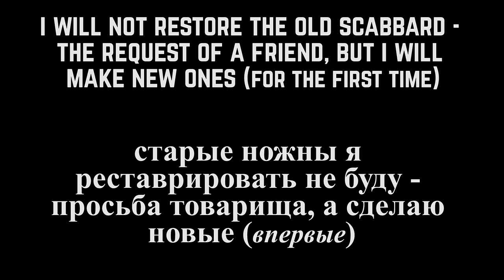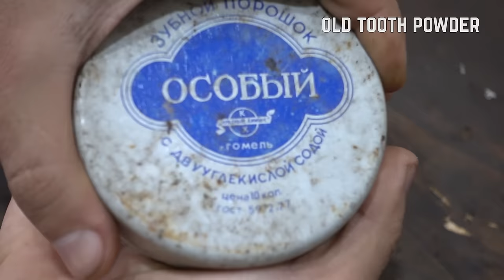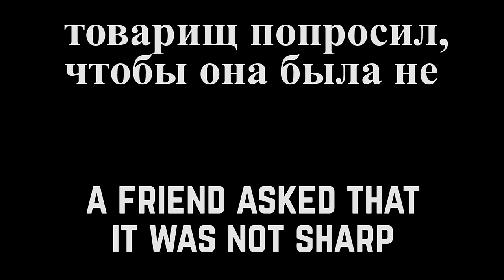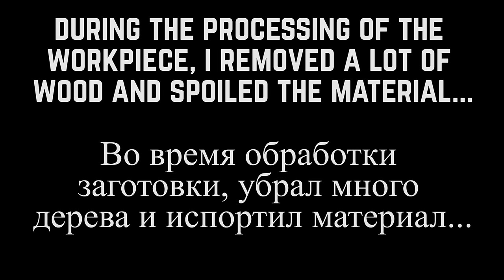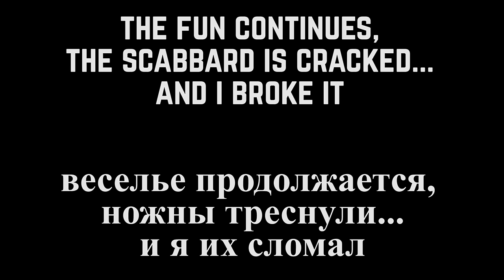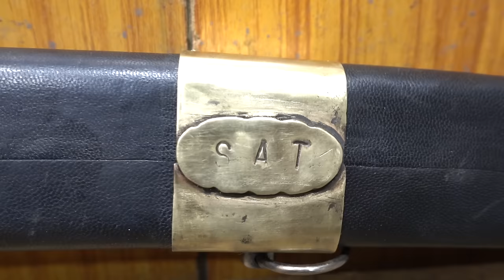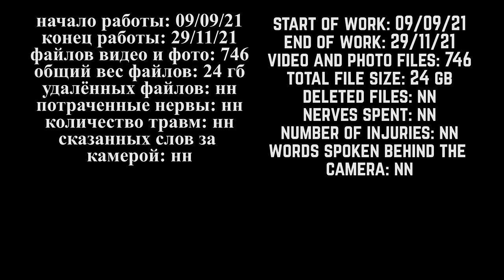Restoration Antique Caucasian Shashka - The first experience!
Hello folks! Don't miss this restoration! The longest, most complex and interesting. Today I want to show you a new restoration project, that I have been doing for a long time. This is a Caucasian type Shashka sword blade. According to my friend, it is difficult to determine her age from 120-200. He found it somewhere in the attic in the village. I will not describe all the processes in detail — there were many of them. Pour yourself some tea and let's start the restoration!

Process of restoration was very hard and huge. While I started work, it took more than one day to remove the handle, because the thing is old, everything had to be done carefully. There was metalworking, woodworking, leather working, a little work with silver, soldering of brass, working with non-ferrous metal. This restoration gave me a lot of experience working with brass, with the fittings of shashka and read literature on this topic. This restoration project was most hardest of my whole practice. But finally I done this sword and my friend was very happy when see shashka again.